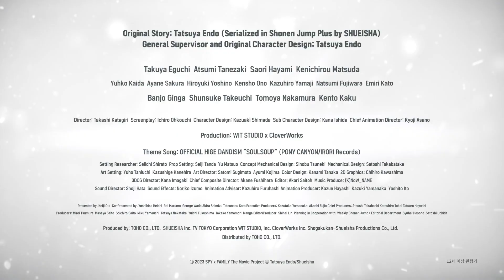극장판 스파이 패밀리 코드 : 화이트(Spy x Family Code: White, 2023) 스페셜 예고편 [첫 극장판, 가족 여행이 세계를 바꾼다][2024-03-20 개봉]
극장판 스파이 패밀리 코드 : 화이트(SPY x FAMILY CODE: White, 劇場版 Spy x Family Code: White)

세계 각국이 물밑에서 치열하게 정보전을 펼치고 있는 시대.

서로의 정체를 숨긴 채 결성된 위장 가족의 아버지 '로이드(스파이)'와
어머니 '요르(암살자)', 딸 '아냐(초능력자)'는
각자의 목표를 위해 비밀스러운 임무를 수행한다.

오퍼레이션 [올빼미] 작전을 위해 첫 가족 여행을 떠나던 중,
'아냐'는 열차 안에서 수상한 캐리어를 발견하고
그 안의 초콜릿을 실수로 그만 삼켜버리고 마는데…

엄청난 비밀이 숨겨진 초콜릿과 여행지에서 생기는 해프닝의 연속!!
세계의 명운은, 다시 이 위장 가족에게 맡겨졌다!